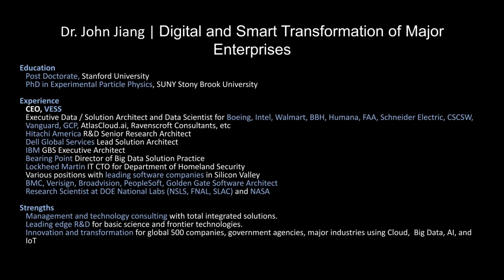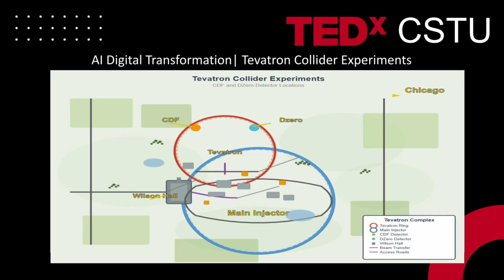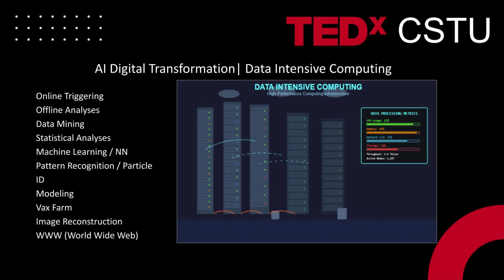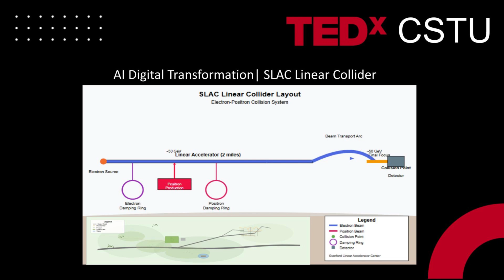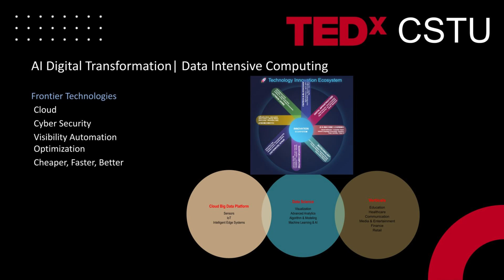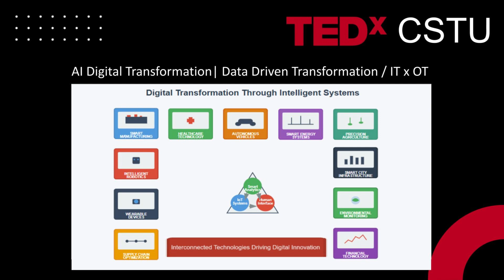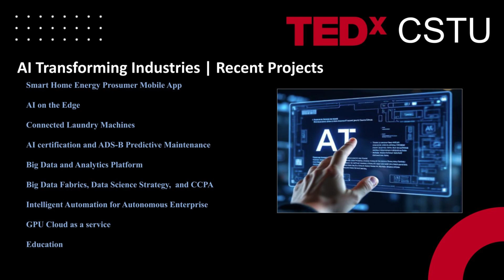Particle Physics and AI | John Jiang | TEDxCSTU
From particle physicist to AI innovator, John Jiang shares his journey through DOE national labs, NASA, and the global tech industry—pioneering big data, IoT, and AI long before they became buzzwords. Drawing on decades of experience building large-scale systems for government, industry, and enterprise, he reveals how physics-driven thinking can orchestrate AI, cloud, and data into a powerful “technology symphony.” This talk inspires a new generation to bridge science, engineering, and business to shape the future.

Event: TEDxCSTU
Date: May 18th, 2025
Location: California Science & Technology University (CSTU)

Organizer: Leni Jin, Organizer of TEDxCSTU
Behind the scenes of TEDxCSTU:

Please note: This talk was recorded at TEDxCSTU, an independently organized TEDx event hosted at California Science and Technology University under a license from TED. The views and opinions expressed are solely those of the speaker and do not necessarily represent those of TEDxCSTU, the university, or TED.

TEDx TEDxTalk AIInnovation BigData IoT TechLeadership PhysicsToAI FutureOfTech CloudComputing DataScience STEMInspiration TechSymphony TEDxCSTU2025 Dr. John Jiang is a pioneer in big data, AI, and digital transformation. As Chief Architect/CTO of Lockheed Martin IT after 9/11, he led anti-terrorism data systems and the virtual border for DHS (2002–2005). He built and led enterprise data practices at BearingPoint (2005–2009), and served as Executive Architect at IBM and Dell (2009–2012), advising Global 500 CIOs/CTOs on cloud and data strategy. At Hitachi America R&D (2012–2015), he drove IT/OT transformation via Industrial Internet. Since 2015, he has consulted as CTO, enterprise architect, and data scientist for Walmart, Boeing, Intel, FAA, Vanguard, and others. Dr. Jiang holds a PhD in particle physics from Stony Brook University and was a postdoc at Stanford SLAC, contributing to the discovery of the top quark. He also worked at Fermilab, NASA Ames, and NSLS. With 25+ years of leadership, he has bridged advanced science and enterprise tech across sectors. This talk was given at a TEDx event using the TED conference format but independently organized by a local community.